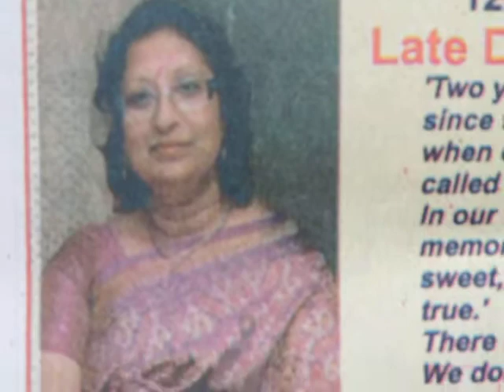thanking EOI edweep i newspaperiNDiAislandsmobilepress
PORT BLAIR (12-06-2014 Thursday) SUN RISE : 04-55 hrs SUN SET:17-43 hrs IST (now - ABI - Facebook this page viewers & downloaders 93,211-@-06- 30 hrs --more than 6,400 albums-(app5ox) - excluding other counts- 1,80,000 Creative Constructive Useful Informative LIVETIME Worldwide LIVEs @ VISIT edweepNews LIVE mail ID : (4,415 edweepNews LIVE) yenyesar @ google blogger ID=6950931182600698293 @ World News --Audit Reports, other E DWEEP I NEWSPAPER digital documentations Please VISIT:- : Blogger.E DWEEP I NEWSPAPER for old-previous issues -- digital documentation print cum electronic media SIC Publications (a society under A&N Admn) Registered Approved Audited & Recognised - Admn MHA pensioner PIC B 0156 MEDIA person DIP&T ID ANA/41/46-53/7-22/53- OnLine Freelancer Journalist Author & Editor Value Edn Text isles globalmedias, ani globalvideos, islandsmobilepress RNI multilingual printmedia fortnightly-BSNL-NIC CIC ID service media - electronic cum print media